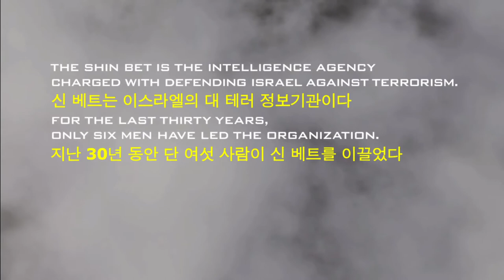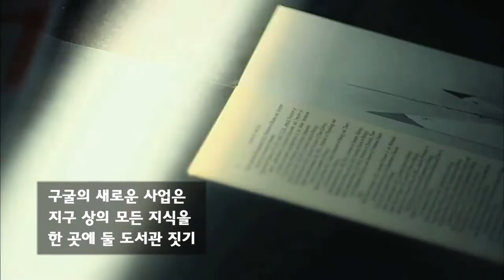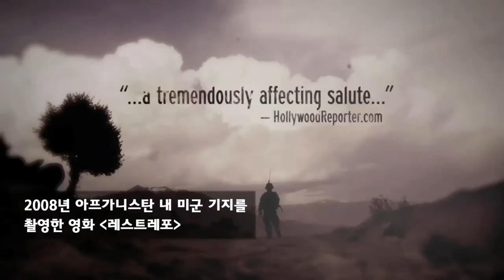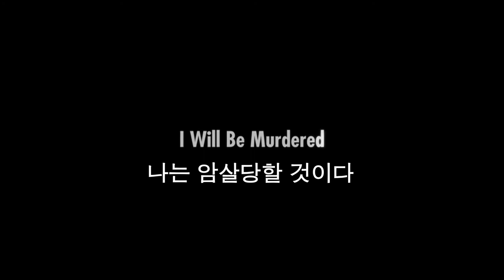[EIDF2013] 페스티벌초이스(경쟁) 소개 Festival Choice(Competition)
오백 년의 약속 Where Is My Son?
계단2:최후의 변론 The Staircase 2
게이트키퍼 The Gatekeepers
전선으로 가는 길 Which Way Is the Frontline from Here? The Life and Time of Tim Hetherington
구글 북스 라이브러리 프로젝트 Google and the World Brain
부즈카시! Buzkashi!
우리들의 닉슨 Our Nixon
다뉴브의 야생마 Gone Wild
쓰촨은 무너지지 않았다 Fallen City
10%:누가 영웅이 되는가? 10%: What Makes a Hero?

제10회 EBS국제다큐영화제 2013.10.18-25.
The 10th EBS International Documentary Festival :
18-25 October 2013